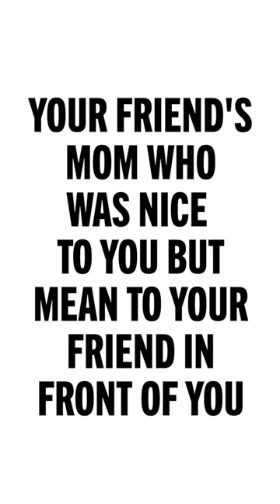Your Friend's Mom Who Was Nice (But Mean)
JEREMY!